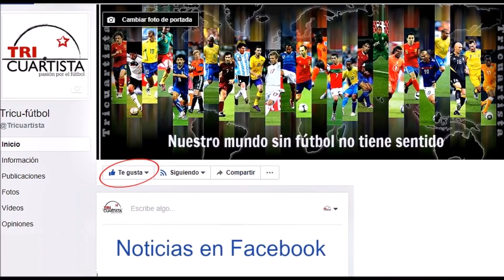PROMESAS en LIGA MASTER PES 18. Parte 2 (Sudamérica)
Aquí tenéis la segunda parte de las promesas para Liga Master del Pes 18. Jugadores sub-20 de la parte sudamericana.